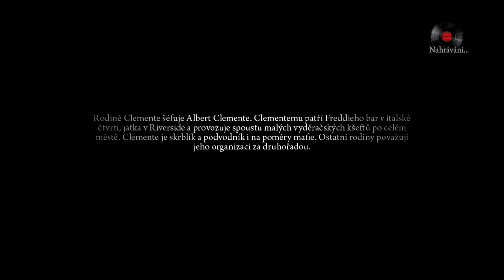Joeova Dobrodružství [Mafia II] - #03 - Bum, pic, prásk! ᴴᴰ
Pokud se Vám video líbilo, zanechte prosím Váš youtubový palec nahoru a případně video sdílejte - moc nám tím pomůžete v naší tvorbě videí pro Vás!

Video pořízeno programem Fraps.
Audio zaznamenáno programem Audacity.
Editace videa provedena v programu Sony Vegas Pro 12.